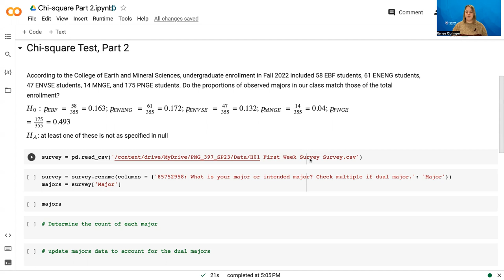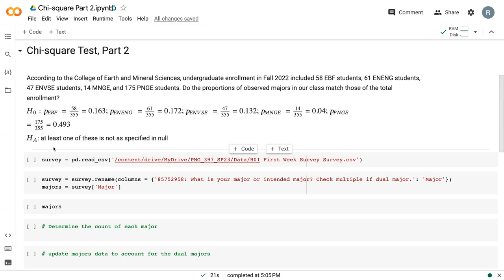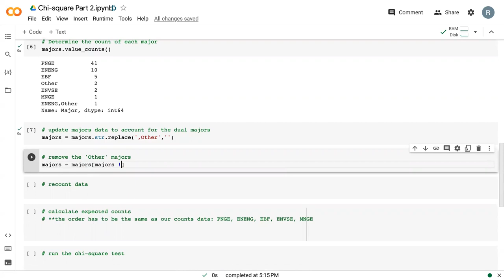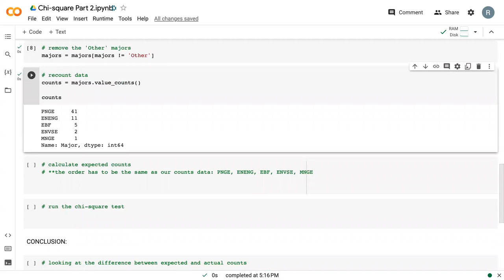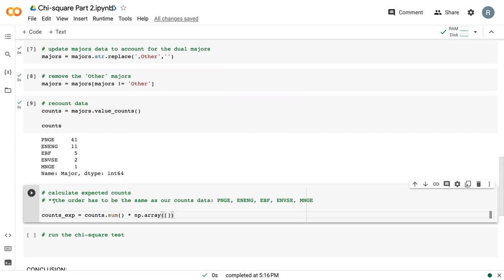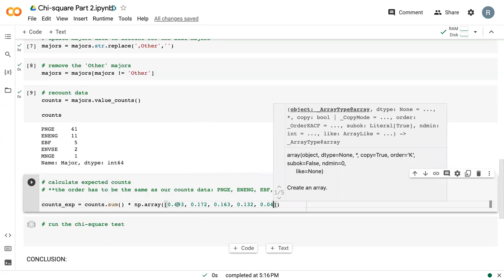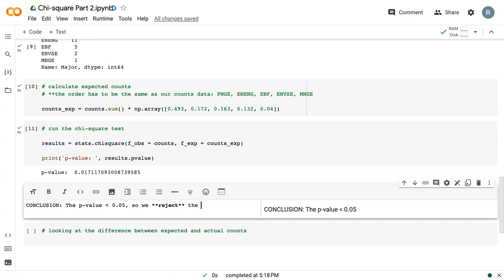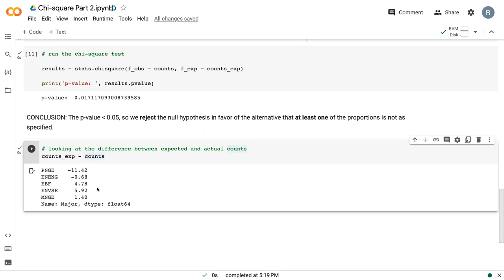L07V06 chisquaretest pt2